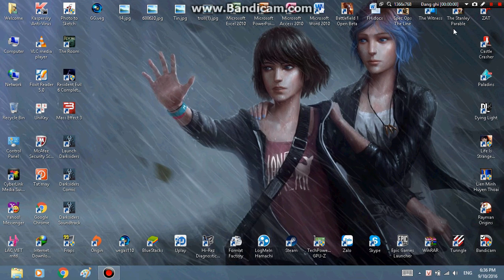Please help me how to fix this....